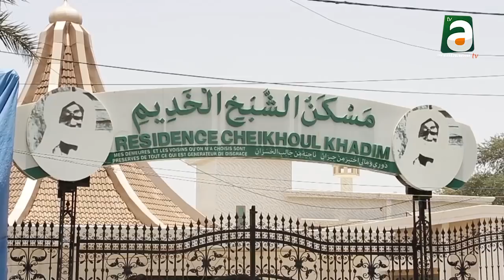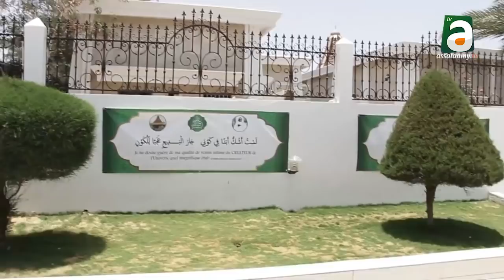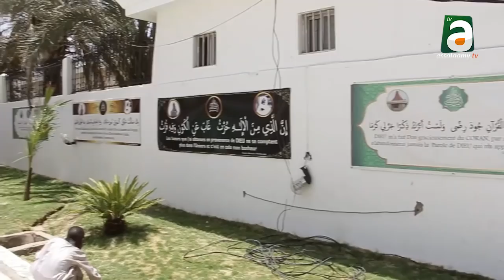Xibaar ramadan à Touba N°1